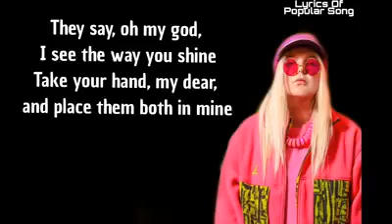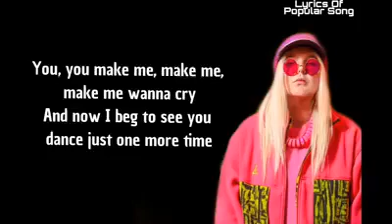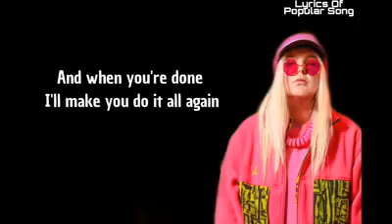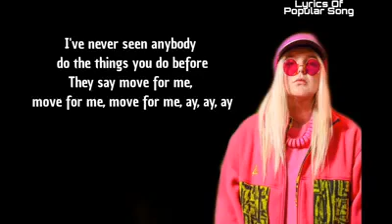Tones and I - Dance Monkey ( Lyrics )